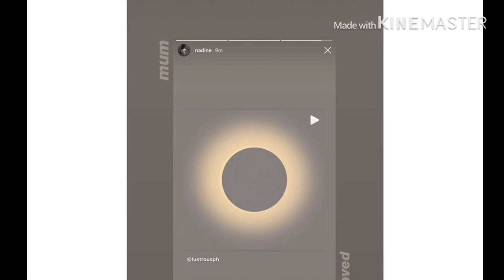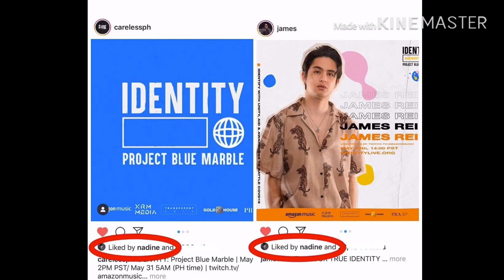JAMES REID AND NADINE LUSTRE UPDATE//05192020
This video some update post of nadine lustre and james reid.